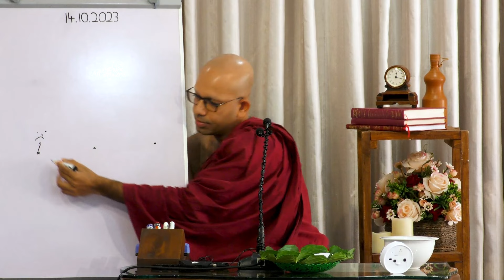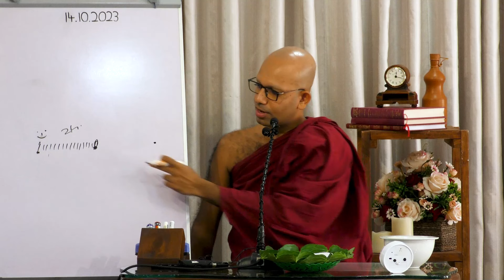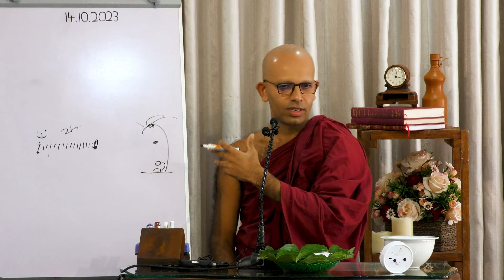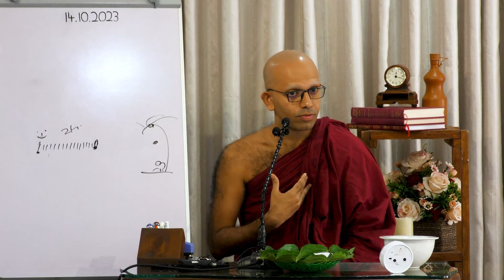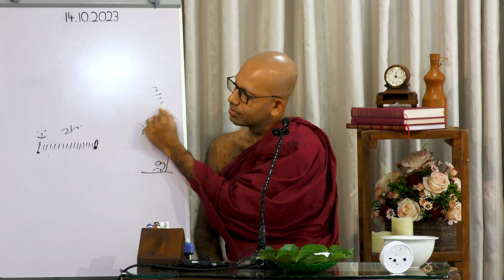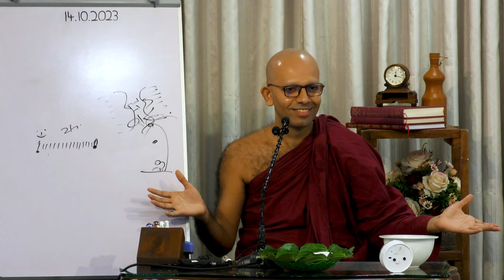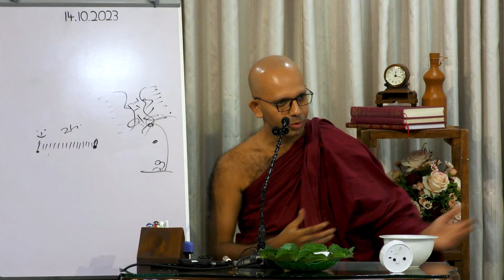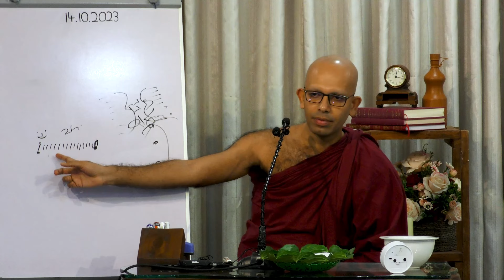How to be okay with anything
Happiness is undoubtedly the most desirable state of being we all strive to achieve. Thus, every human being is continuously engaged in one experiment after the other in their own ways to experience new ways to attain fulfilling happiness and increase its intensity for a longer-lasting effect. Therefore, one of life’s most rewarding endeavours has to be to spend time discovering, exploring, and studying what the Buddha – the foremost authority on the mind, expounded on this topic. Join us on this series as we make a somewhat unorthodox exploration into the ‘Philosophy of Happiness’.

This talk is a part of the series "Buddha's Guide to Happiness"

May all beings in all worlds attain the Supreme Bliss of Nibbana!

00:00:00 What impresses me is not Lord Buddha's knowledge
00:04:30 You will not be known for what you knew, but what you gifted the world
00:08:26 Define yourself by who you are to the others
00:12:05 Paying homage to the Lord Buddha
00:13:25 Why fight for your own death
00:24:01 Why do people want to live another day
00:33:20 Why have a peaceful mindset
00:44:55 If you are here, be here!
00:50:35 Be aware of yourself
00:59:28 It is “Anger”. Not “My anger”
1:09:43 The vanishing coconut
1:19:04 Playing the role of an actor with no script
1:31:27 Hate the sin, love the sinner
1:39:08 This pen is an Arahant!
1:51:04 How to kill the ghost
2:00:31 Transfer of merits

Jethavanarama Buddhist Monastery, Ingiriya, Sri Lanka.